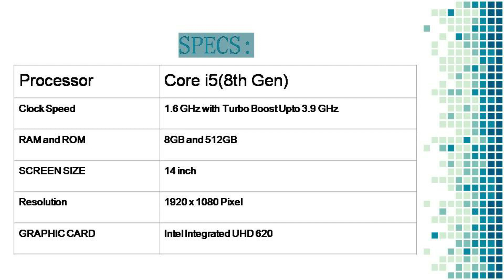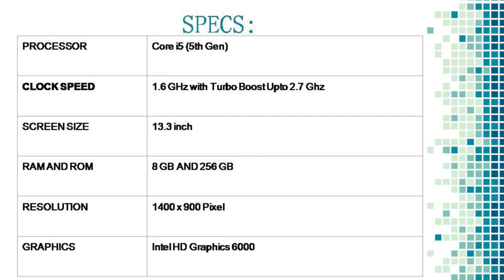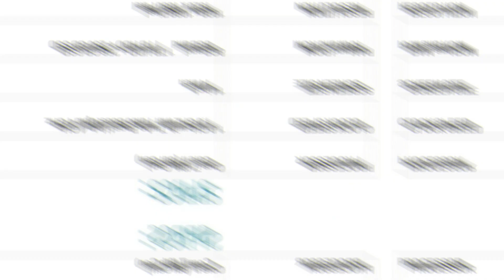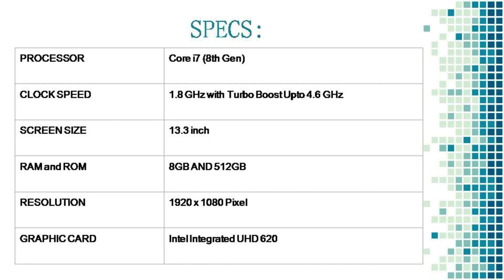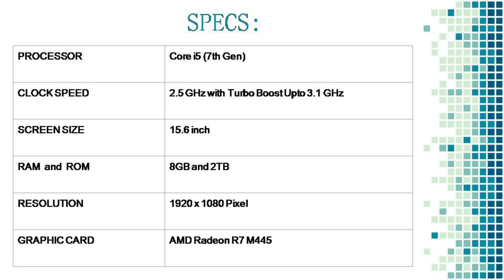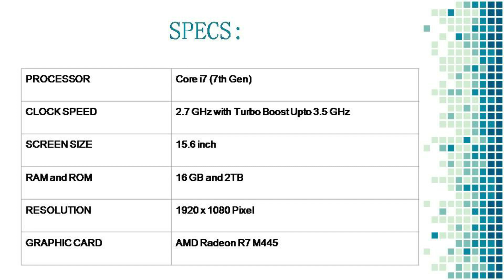Top 10 Laptops Under 1 Lakh | Analyzer Boyzz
Hey Guys... In this video we are showcasing the top 10 laptops under one lakh which is most demanded video The laptops which are showcased in our video..The purchased link are given as follow :-
#9 - HP Pavillion 15 CC13
#8 - Dell Inspirion 15-7570
If anyone want to buy , please check out the links...

Guys check our Insta page for latest update regarding our channel